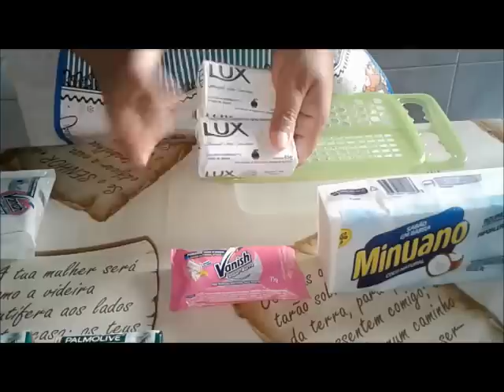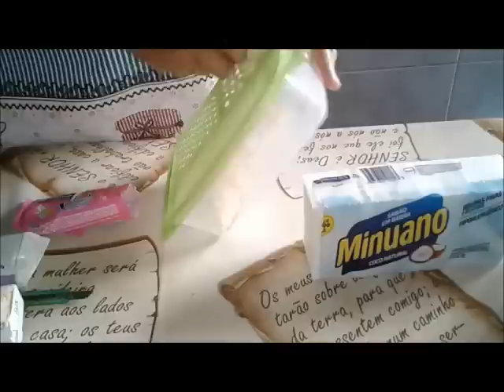MISTURINHA ABENÇOADA!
2 BARRAS DE SABÃO DE COCO
2 BARRAS DE SABONETE BRANCO
1 BARRA DE VANISH, TANTO PODE SER O ROSA COMO O BRANCO
3 COLHERES DE BICARBONATO DE SÓDIO